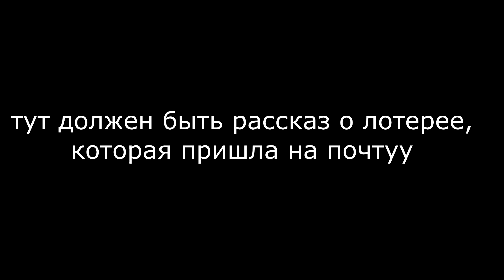НАШ ВЫХОДНОЙ! ДАМБА ГУВЕРА, ПИКНИК, ЛОТЕРЕЯ, РЫБАЛКА